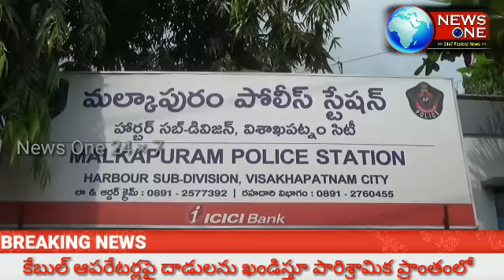కేబుల్ ఆపరేటర్లపై దాడులను ఖండిస్తూ పారిశ్రామిక ప్రాంతంలో ఆపరేటర్ల నిరసన/COUNTRYNEWS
This Story About :

కేబుల్ ఆపరేటర్లపై దాడులను ఖండిస్తూ పారిశ్రామిక ప్రాంతంలో ఆపరేటర్ల నిరసన*

*కేబుల్ టెక్నీషియన్ పై దాడి చేసిన వ్యక్తిని కఠినంగా శిక్షించాలంటూ నినాదాలు*

*కదంతొక్కిన కేబుల్ ఆపరేటర్లు*
విశాఖ పారిశ్రామిక ప్రాంతం పవన్ పుత్ర నగర్ లో నెలవారీ కేబుల్ రుసుము వసూలుకి వెళ్లిన కేబుల్ టెక్నీషియన్ పై దాడి చేసి తీవ్రంగా గాయపర్చడాన్ని నిరసిస్తూ సీమాంధ్ర కేబుల్ ఆపరేటర్ల సంక్షేమ సంఘం ఆధ్వర్యంలో నిరసన చేపట్టారు.శ్రీహరిపురం నుంచి మల్కాపురం వరకు ర్యాలీ చేపట్టి నినాదాలు చేశారు.ఈ సందర్భంగా సంఘం వర్కింగ్ ప్రెసిడెంట్ బొడ్డు నరసింహ పాత్రుడు(కేబుల్ మూర్తి) మాట్లాడుతూ కరోనా కష్ట సమయంలో ప్రజలకు వినోద కార్యక్రమాలు నిరంతరం అందించడంలో కేబుల్ ఆపరేటర్లు,వారి దగ్గర పనిచేసే సిబ్బంది ఎంతో కష్టపడ్డారని అటువంటి సిబ్బంది నెలవారీ డబ్బులు అడగడానికి వెళితే దారుణంగా కొట్టి కన్ను పోయేలా చేశారని ఇటువంటి ఘటనలు పునరావృతం కాకుండా ప్రభుత్వం,పోలీసులు తగిన చర్యలు తీసుకోవాలని డిమాండ్ చేశారు.వినియోగదారుడి చేతిలో దారుణంగా దెబ్బతిన్న టెక్నీషియన్ కి ప్రభుత్వ పరంగా సాయం అందేలా చూడాలని కోరారు.కేబుల్ ఆపరేటర్లకు వారి దగ్గర పనిచేసే సిబ్బందికి రక్షణ కల్పించాలని కోరారు.కరోనా వలన ఇప్పటికే కేబుల్ రంగం నష్టపోయిందని ఇటువంటి పరిస్థితుల్లో దాడులు తగవని పేర్కొన్నారు.కార్యక్రమంలో ఆపరేటర్లు శివాజీరెడ్డి,వాసు,రాజు,అజేయ్ కుమార్,పీత రమణ,ఆనంద్,కుమార్,అప్పన్నరెడ్డి తదితరులు పాల్గొన్నారు

బైట్:-బిఎన్ పాత్రుడు(కేబుల్ మూర్తి)
సీమాంధ్ర కేబుల్ ఆపరేటర్ల సంక్షేమ సంఘం,వర్కింగ్ ప్రెసిడెంట్